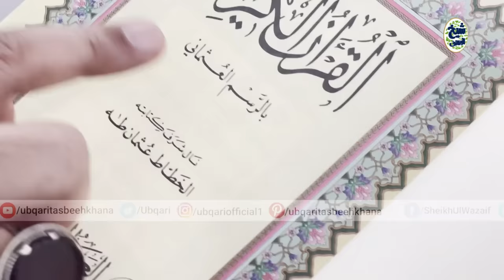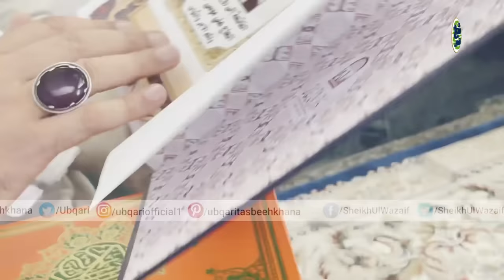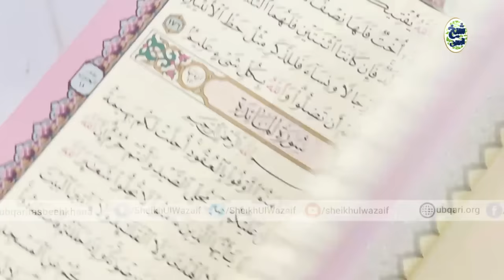Hazrat Zainab RA Bint Ali RA Kay Mazar Par Majoud Quran |Urdu/Hindi | ubqari | Safar E Muqaddas Sham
Hazrat Zainab RA Bint Ali RA Kay Mazar Par Majoud Quran| Oshaq Ahle Bait RA Aik Bar Yeh Video Zaror Daikhain  | ubqari | Safar E Muqaddas Sham

shrine of hazrat zainab |spiritual trip | spiritual awakening | spiritual awakening documentary | safar sham karbala | safar sham | safar e sham documentary